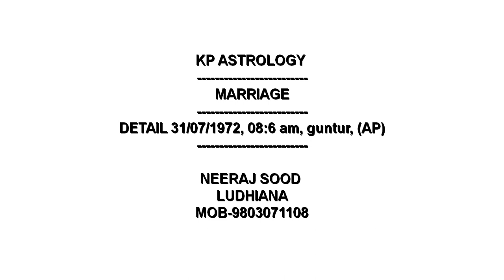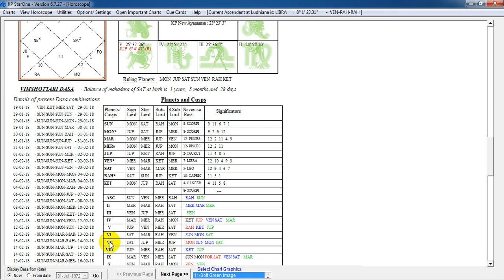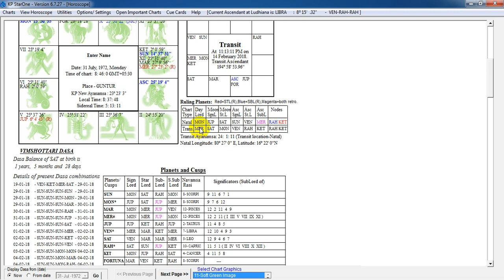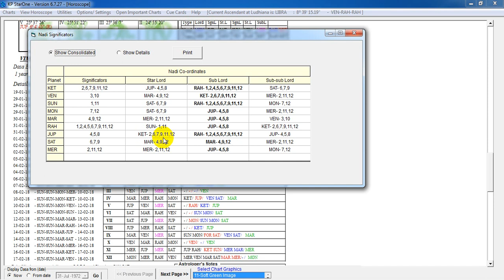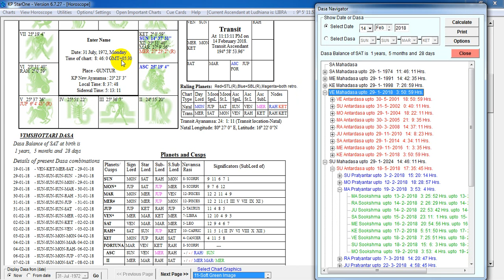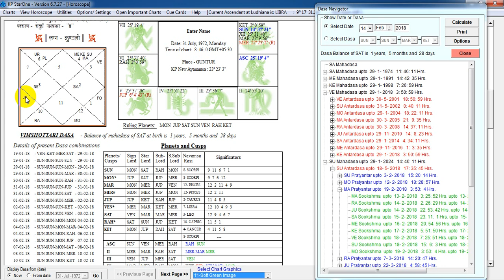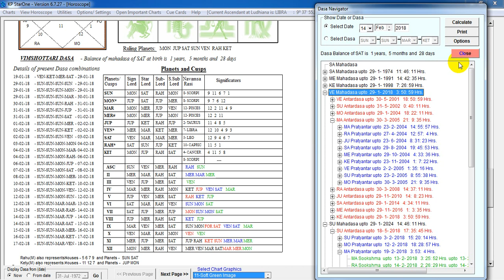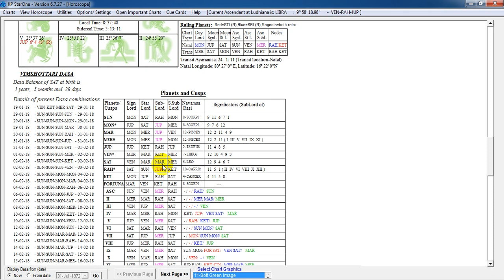जन्मकुंडली द्वारा शादी होगी तो कब होगी ? WHEN THERE WILL BE MARRIAGE AS PER ASTROLOGY ?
जन्मकुंडली द्वारा शादी होगी तो कब होगी ? पूरे नियम सहित व्याख्या।